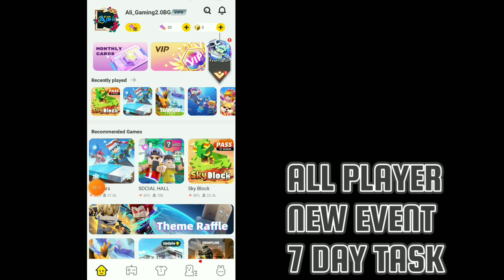Blockman go HOME || 7 Day Task ''New Event'' For All Normal -Players- (Hindi)